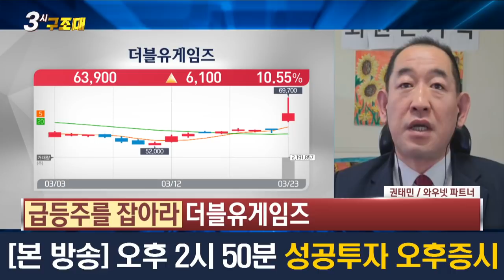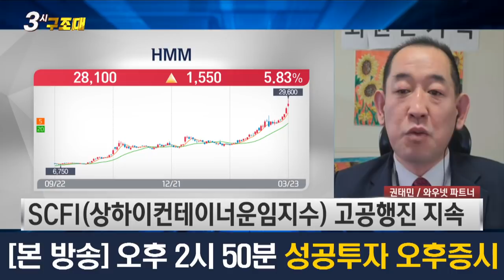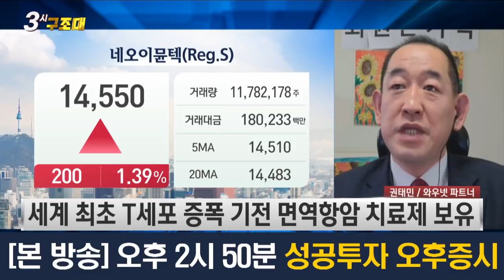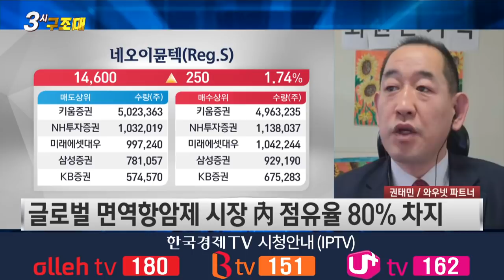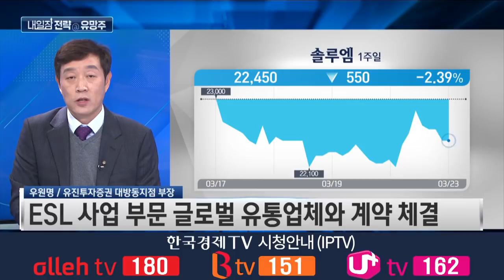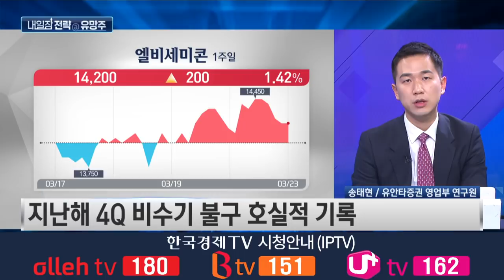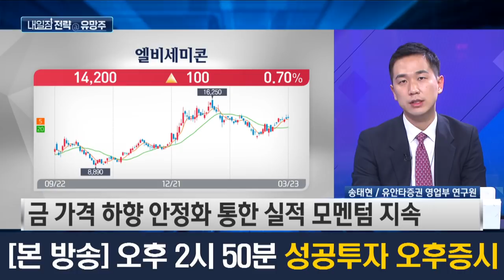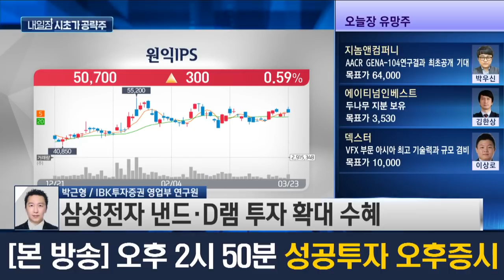퇴근길 꼭 봐야할 내일장 공략주 / 성공투자 오후증시 / 한국경제TV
0:21 내일장 첫 번째 유망주 소개
1:35 내일장 두 번째 유망주 소개
2:46 내일장 세 번째 유망주 소개
7:39 우원명 부장의 내일장 유망주 소개
10:24 송태현 연구원의 내일장 유망주 소개
13:31 박근형 연구원의 내일장 시초가 공략주 소개

출연 : 권태민 와우넷 파트너
           우원명 유진투자증권 대방동지점 부장
           송태현 유안타증권 영업부 연구원
           박근형 IBK투자증권 영업부 연구원